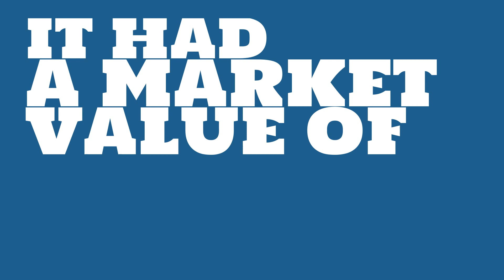How big of a company is Dow Chemical?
Watch this video to learn about Dow Chemical.